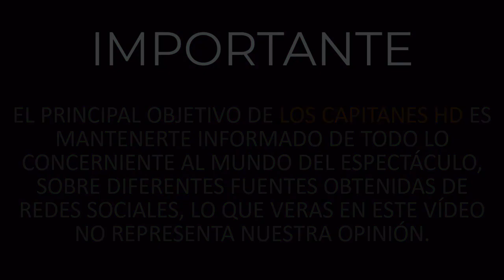Adela Noriega acabó en el manicomio tras relación con éste famoso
Aunque la guapa actriz ha mantenido en bajo perfil su vida personal, se le ha relacionado con algunos famosos e incluso hay quienes aseguran que uno de ellos le rompió el corazón.